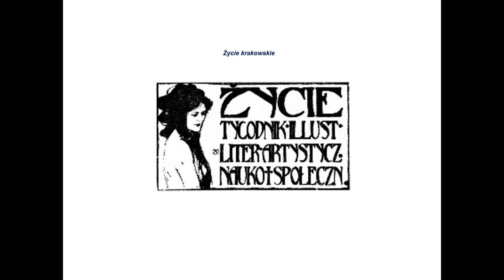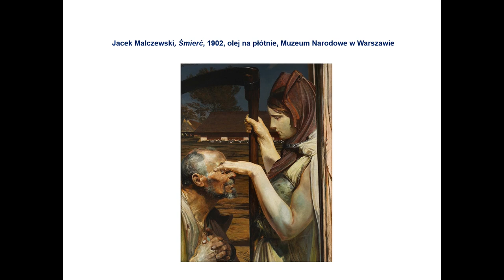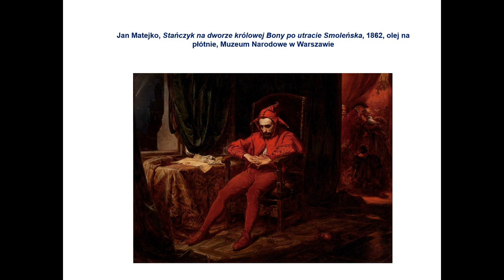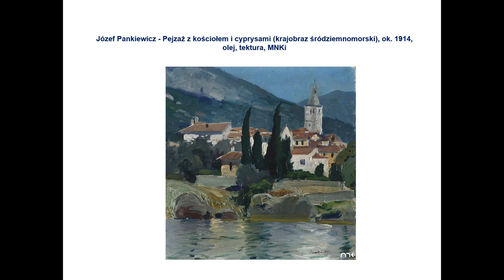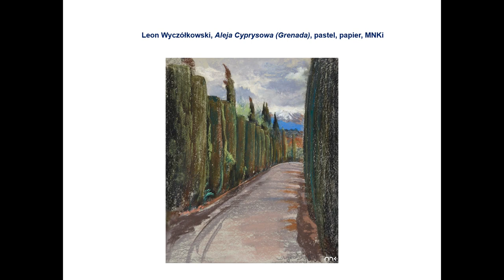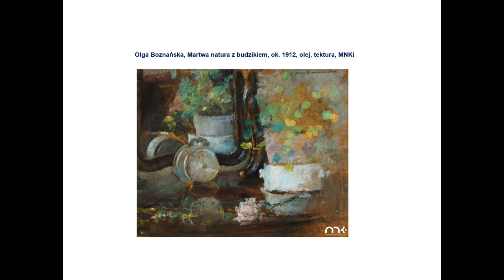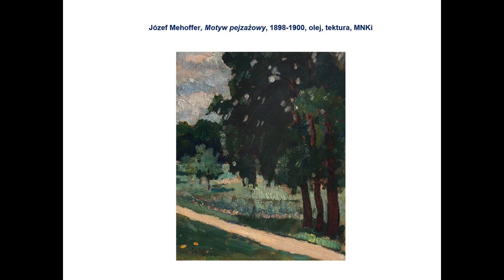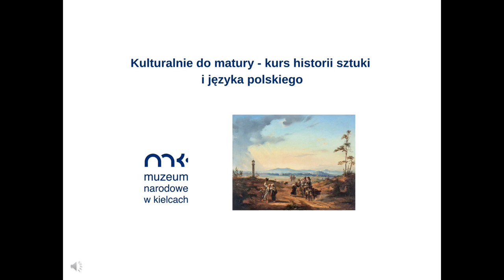Kulturalnie do matury - kurs historii sztuki: Młoda Polska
Okres Młodej Polski to intensywny i wszechstronny rozwój sztuk plastycznych. Szczególnie bujny był rozkwit malarstwa, zarówno kontynuującego narodowe tradycje i wątki, jak też otwartego na aktualne europejskie prądy artystyczne.
Izabela Karlińska, kierowniczka Działu Edukacji opowie o malarstwie i przedstawicielach tej epoki.